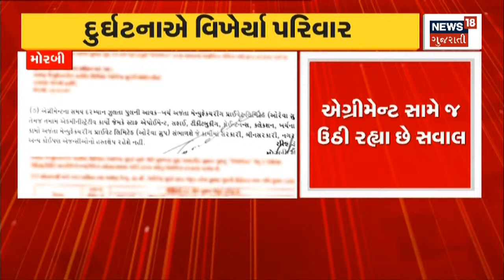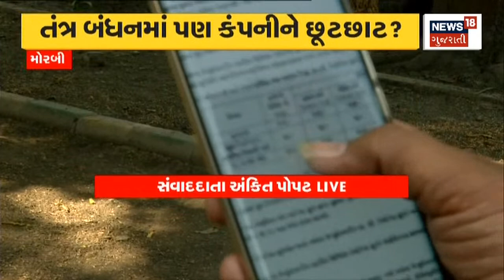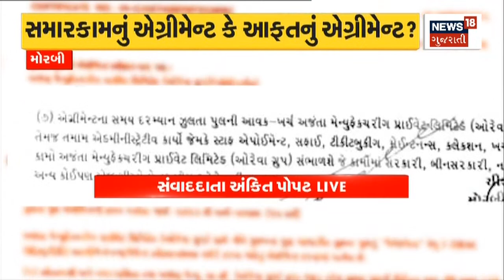Morbi Cable Bridge | દુર્ઘટનાએ વિખેરયા અનેક પરિવાર | Gujarat News | News18 Gujarati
Morbi Cable Bridge | Many families were shattered by the accident.

Morbi Cable Bridge | દુર્ઘટનાએ વિખેરયા અનેક પરિવાર.